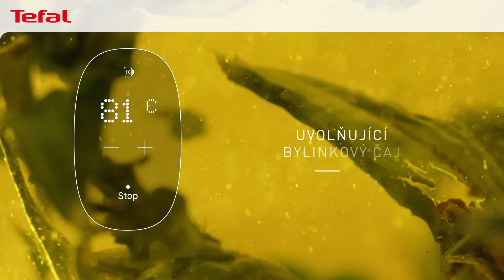(CZ) Tefal Majestuo KI883D10 - Představení produktu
Společnosti Tefal nabízí promyšlené výrobky, které zjednodušují a zvyšují kvalitu vaření a také usnadňují a urychlují běžné domácí práce. Podívejte se na návody, rady, nápady a naše novinky.